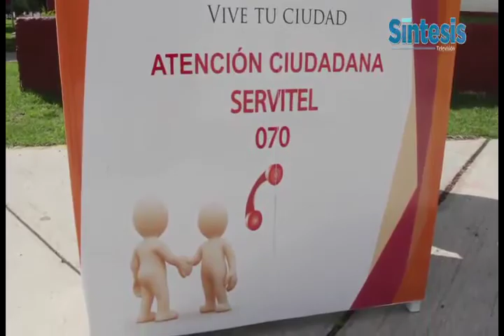Obras públicas y servicios municipales asuntos con más demanda en el 070